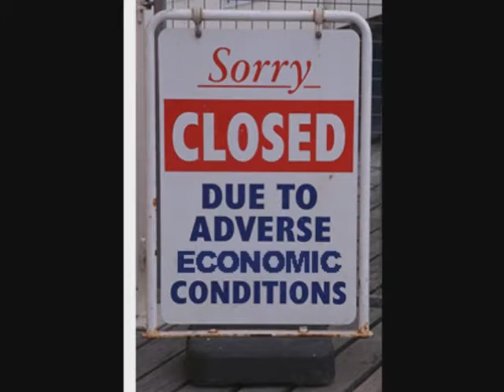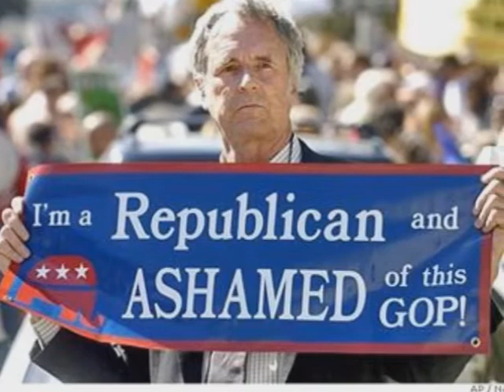Blue Collar Redneck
David Sexton